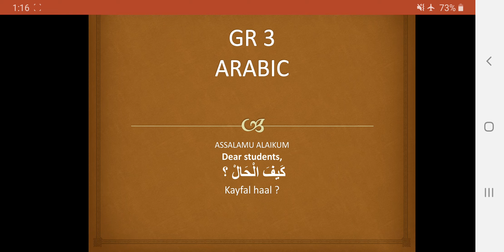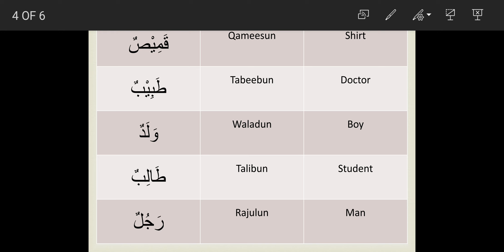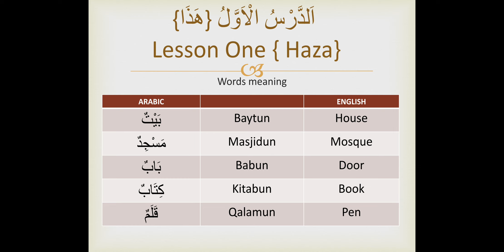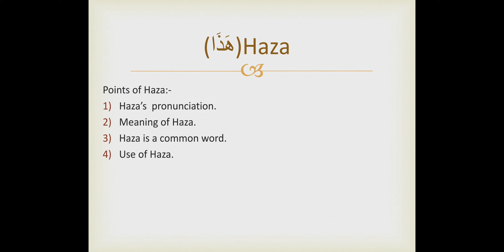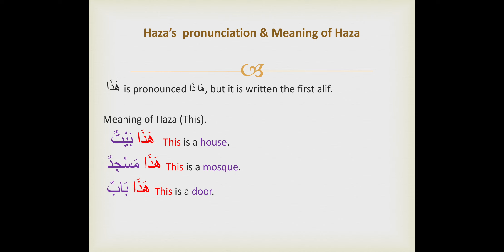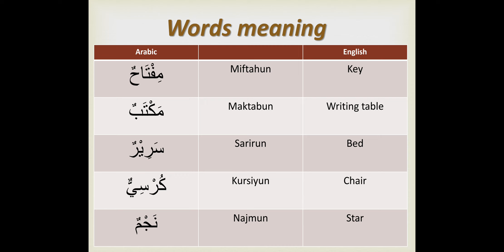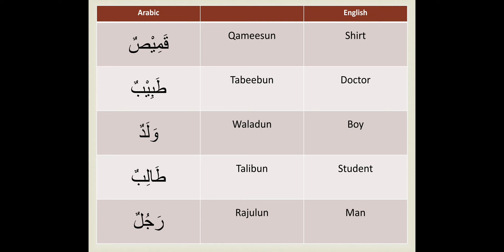Grade 3 Arabic 26/6/20